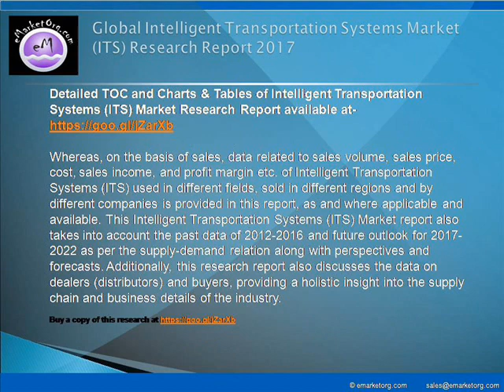Intelligent Transportation Systems Market (ITS) Analysis, Key Vendors, Opportunity & Forecast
The major companies participating in the industry and profiled in this study include Thales Group, Siemens AG, Garmin Ltd., Kapsch Trafficcom, Tomtom International BV, Denso Corporation, Q-Free ASA, Efcon AG, Lanner Electronics, Savari Inc., Transcore Inc., Iteris Inc., Atkins Group and Ricardo.

Detailed TOC and Charts & Tables of Intelligent Transportation Systems (ITS) Market Research Report available